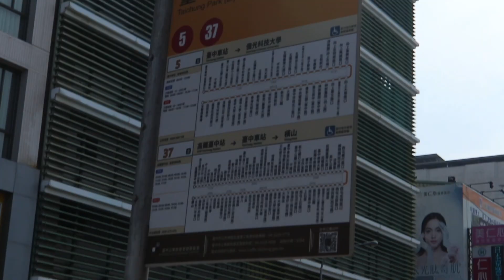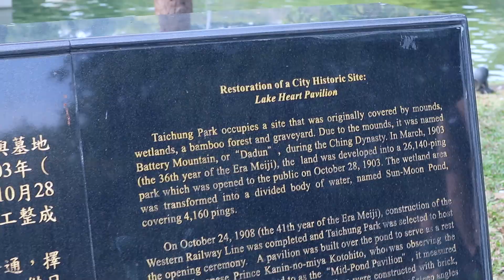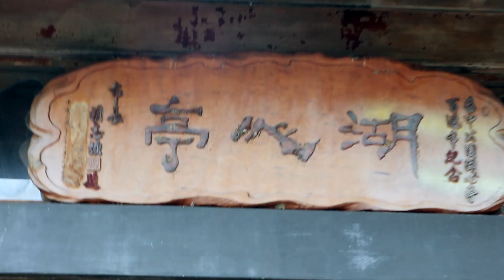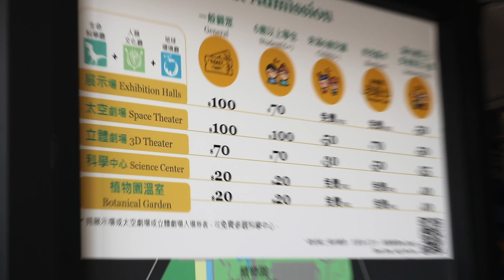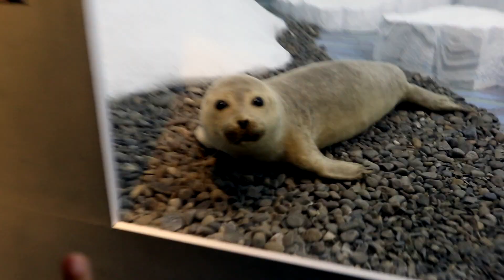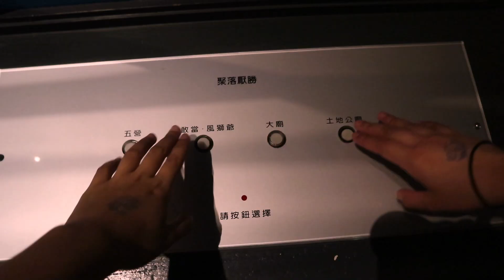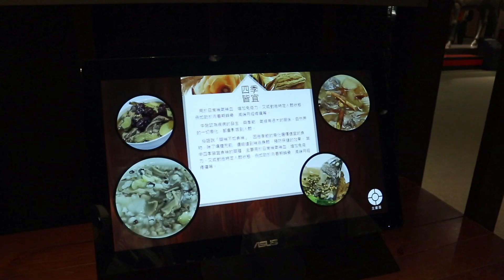Taiwan Diaries! Natural Science Museum, Friends, Spring chill | Taiwan VLOG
Heyyooo!! ketemu lagi! semoga bisa menghibur kamu ya, stay safe semua!! ♡

🍡 Location:
Natonal Museum of Science, Taichung